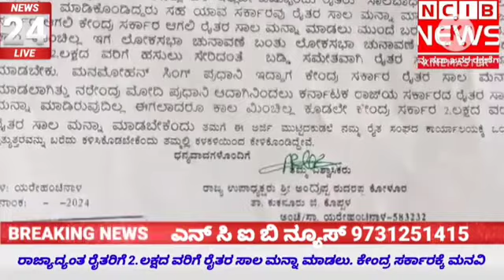ರಾಜ್ಯಾದ್ಯಂತ ರೈತರಿಗೆ 2.ಲಕ್ಷದ ವರಿಗೆ ರೈತರ ಸಾಲ ಮನ್ನಾ ಮಾಡಲು. ಕೇಂದ್ರ ಸರ್ಕಾರಕ್ಕೆ ಮನವಿ.! 18-03-2024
ರಾಜ್ಯಾದ್ಯಂತ ರೈತರಿಗೆ 2.ಲಕ್ಷದ ವರಿಗೆ ರೈತರ ಸಾಲ ಮನ್ನಾ ಮಾಡಲು. ಕೇಂದ್ರ ಸರ್ಕಾರಕ್ಕೆ ಮನವಿ

ಕೊಪ್ಪಳ ಜಿಲ್ಲಾಧ್ಯಂತ ಮುಂಗಾರು ಮಳೆ ಕೈಕೊಟ್ಟ ಹಿನ್ನೆಲೆಯಲ್ಲಿ ಹಿಂಗಾರು ಮಳೆ ಕೈಕೊಟ್ಟಂತ ಆಗಿ ರಾಜ್ಯದ ರೈತರು ಕಂಗಾಲಾಗಿದ್ದಾರೆ. ಅದಕ್ಕಾಗಿ ಸರ್ಕಾರ
ಲೋಕಸಭಾ ಚುನಾವಣೆ ಬರುವ ಮೋದಲವೇ ರಾಜ್ಯದ ರೈತರಿಗೆ 2.ಲಕ್ಷದ ವರಿಗೆ ಬಡ್ಡಿ ಸಮೇತವಾಗಿ ರೈತರ ಸಾಲವನ್ನು ಮನ್ನಾ ಮಾಡಬೇಕು.ಜೋತೆಗೆ ಬರ ಪರಿಹಾರ ಸರಿಯಾಗಿ ಹಾಕಿಲ್ಲ ಬರ ಪರಿಹಾರ ಹಾಕಬೇಕು ಕರ್ನಾಟಕ ರಾಜ್ಯಾದ್ಯಂತ ರೈತರಿಗೆ ಮೇಲಿಂದ ಮೇಲೆ ಬರಗಾಲ ಆವರಿಸಿದ್ದು ರೈತರು ಬರದ ಛಾಯದಿಂದ ಹಾಗೂ ಸಾಲ ಮಾಡಿದ ರೈತರು  ಸಾಲಬಾಧೆಯಿಂದ ಆತ್ಮಹತ್ಯೆ  ಮಾಡಿಕೊಂಡರು ಸಹ ರಾಜ್ಯ ಸರ್ಕಾರ ರೈತರ ಸಾಲ ಮನ್ನಾಮಡಲಿಲ್ಲ ರೈತರ ಸಾಲವನ್ನು ಮನ್ನಾ ಮಾಡಬೇಕು.ಈ ಹಿಂದೆ ಮನಮೋಹನ್ ಸಿಂಗ್ ಪ್ರಧಾನಿ ಇದ್ದಾಗ ಕೇಂದ್ರ ಸರ್ಕಾರ ರೈತರ ಸಾಲ ಮನ್ನಾ ಮಾಡಲಾಗಿತ್ತು ನರೇಂದ್ರ ಮೋದಿ ಪ್ರಧಾನಿ ಆದಾಗಿನಿಂದಲು ಕರ್ನಾಟಕ ರಾಜ್ಯದ ರೈತರ ಸಾಲ ಮನ್ನಾ ಮಾಡಿರುವುದಿಲ್ಲ ಈಗಲಾದರೂ ಕಾಲ ಮಿಂಚಿಲ್ಲ ಕೇಂದ್ರ ಸರ್ಕಾರ 2.ಲಕ್ಷದ ವರೆಗೆ ರೈತರ ಸಾಲ ಮನ್ನಾ ಮಾಡಬೇಕೆಂದು
ರೈತರ ಹಕ್ಕು ಕರ್ನಾಟಕ ರಾಜ್ಯ ರೈತ ಸಂಘದ ರಾಜ್ಯ ಉಪಾಧ್ಯಕ್ಷರಾದ ಅಂದಪ್ಪ ರುದ್ರಪ್ಪ ಕೋಳೂರ ಇವರ
ನೇತೃತ್ವದಲ್ಲಿ ಖಂಡಿಸಿ ಕುಕನೂರು ತಹಶೀಲ್ದಾರ್ ಕಚೇರಿಯಲ್ಲಿ ಶಿರಸ್ತರರಾದ ಮಹಮ್ಮದ್ ಮುಸ್ಲಾಪ್ ಇವರ ಮೂಲಕ ಮಾನ್ಯ ಪ್ರಧಾನ ಮಂತ್ರಿ ನರೇಂದ್ರ ಮೋದಿ ಹಾಗೂ ಮುಖ್ಯಮಂತ್ರಿ ಸಿದ್ದರಾಮಯ್ಯನವರಿಗೆ ಈ ಮನವಿ ಸಲ್ಲಿಸಲಾಯಿತು

ಈ ವೇಳೆಯಲ್ಲಿ ರೈತ ಸಂಘದ ಮನವಿಯನ್ನು ಸ್ವೀಕರಿಸಿದ ಶಿರಸ್ತರರಾದ ಮಹಮ್ಮದ್ ಮುಸ್ತಾಪ್ ಅವರು ಈ ಮನವಿಯನ್ನು ಮೇಲಧಿಕಾರಿಗಳಿಗೆ ಕಳಿಸಿಕೊಡುವುದಾಗಿ ಇವರು ತಿಳಿಸಿದರು

ಈ ಸಂದರ್ಭದಲ್ಲಿ ರಾಜ್ಯ ಕಾರ್ಯಧ್ಯಕ್ಷರಾದ ನಾಗರಾಜ ಗೋನಾಲ.ಗವಿಸಿದ್ದಪ್ಪ ಮಾಲಿ ಪಾಟೀಲ್.ರವಿಕುಮಾರ. ಬಸವಂತಪ್ಪ.ಬಸವರಾಜ ಚಟ್ಟಿ. ವಿಶ್ವನಾಥ್ ಮುಘಣಮಠ.ಮಾರುತಿ ಮರಡಿ.ಬಸಯ್ಯ ಮುಘಣಮಠ.ನಿಂಗಪ್ಪ.ಶರಣಪ್ಪ.ಚನ್ನಪ್ಪ.ಈರಯ್ಯ.ಇತರರು ಉಪಸ್ಥಿತರಿದ್ದರು.